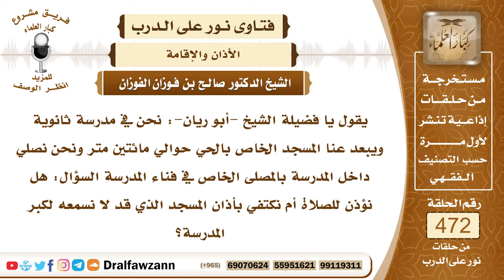6760- هل يكفي أذان المسجد لجماعة المدرسة ؟ - الشيخ صالح الفوزان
"6760- يقول يا فضيلة الشيخ -أبو ريان-: نحن في مدرسة ثانوية ويبعد عنا المسجد الخاص بالحي حوالي مائتين متر ونحن نصلي داخل المدرسة بالمصلى الخاص في فناء المدرسة السؤال: هل نؤذن للصلاة أم نكتفي بأذان المسجد الذي قد لا نسمعه لكبر المدرسة؟
الجواب: الجواب: إذا كنتم إذا خرجتم للمسجد يحصل خلل في الطلاب ويتفرقون فتريدون أن تضبطوهم وتصلون في المدرسة لا بأس بذلك، والأذان يكفي أذان المساجد التي حولكم وإذا أذَّنتم فلا بأس بذلك، لكن لا يكون بصوت مرتفع يشبه المساجد.
السيرة الذاتية:
للاشتراك في قناة الشيخ صالح الفوزان

14_ الشيخ محمد أمين الشنقيطي
يتيوب

15_سماحة المفتي عبد العزيز آل الشيخ
 يوتيوب

رئيس الفريق
لمشروع كبار العلماء